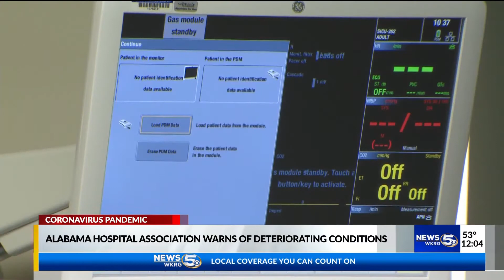VIDEO: Alabama Hospital Association head warns of deteriorating situation, potentially disastrous Ja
VIDEO: Alabama Hospital Association head warns of deteriorating situation, potentially disastrous January